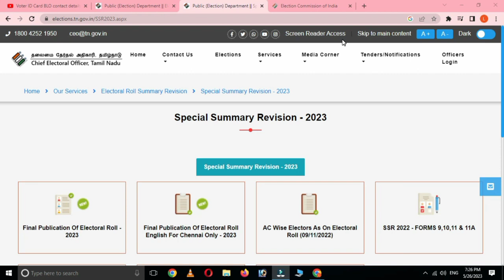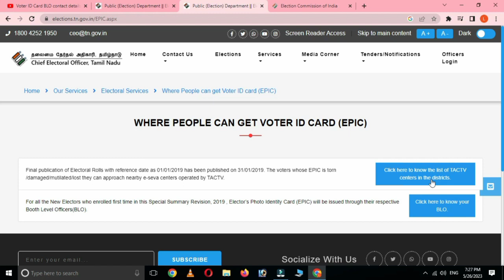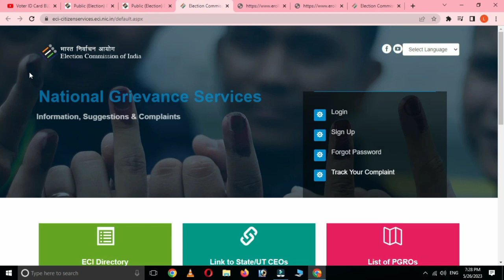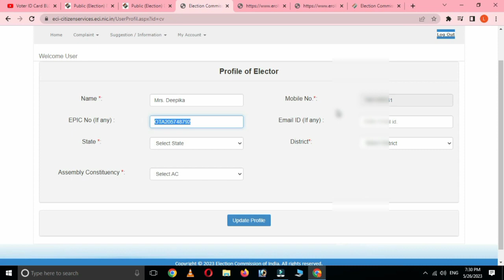BLO TACTV how to solve voter ID application pending problem Solution for Voter ID card Application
BLO || TACTV ||how to solve voter ID application pending problem | Solution for Voter ID card Application pending